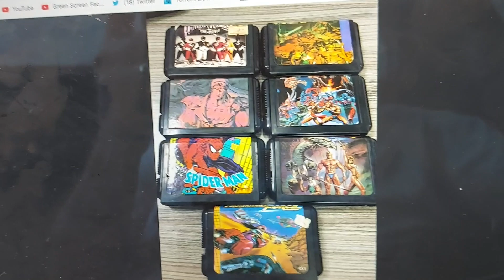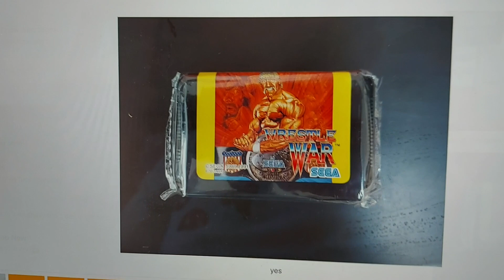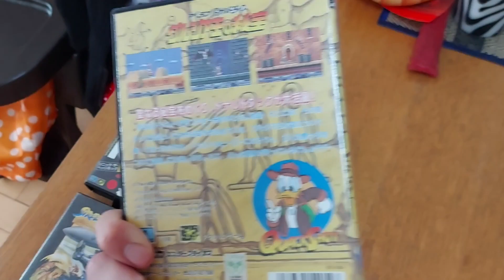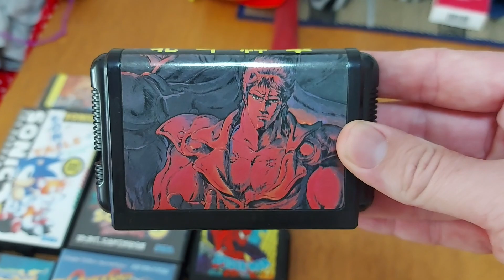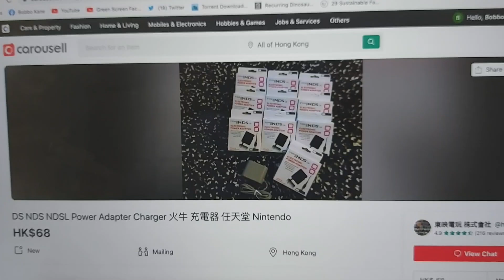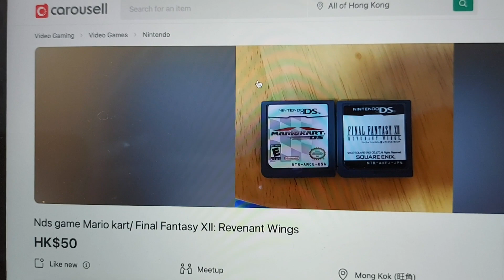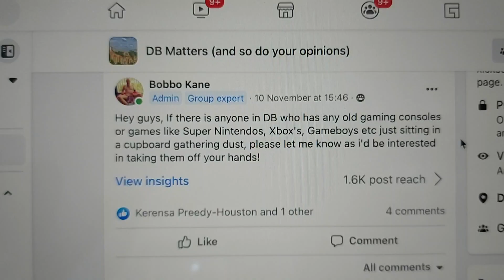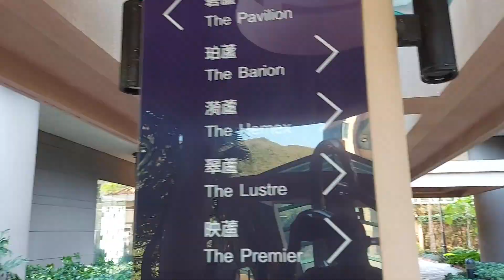Retro Hunting Ep. 9 - Nintendo DS, Xbox 360 and Mega Drive Games!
Todays video is an array of small, but awesome pick ups for my collection. I scoured FB Market place and Carosell as well as trying something Retro Rick taught me... and that's the 'Power of the ask' - Can't believe it worked first time!

If you enjoy these videos please lIke and Subscibe to the channel, it would really mean a lot.